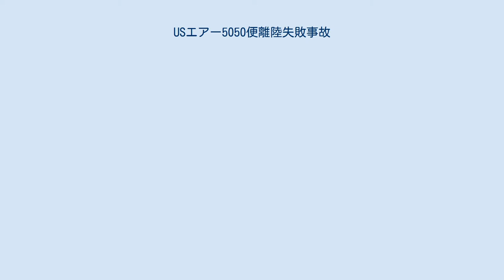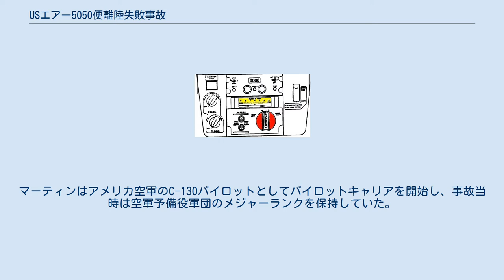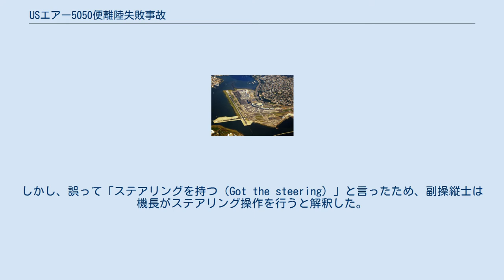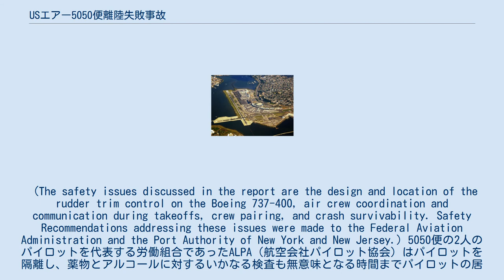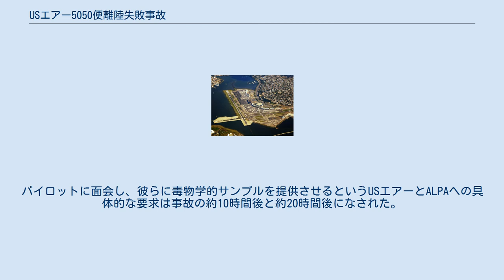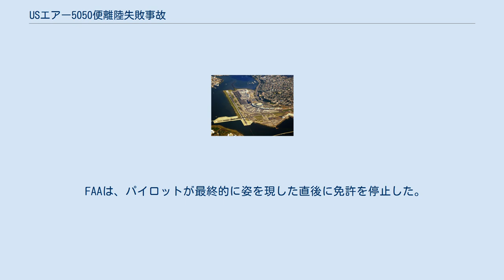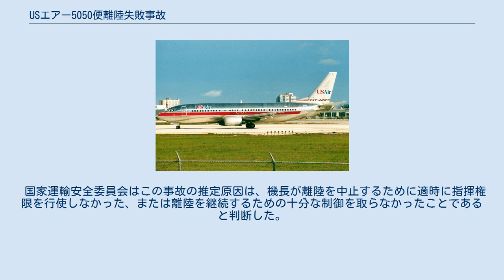USエアー5050便離陸失敗事故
USエアー5050便離陸失敗事故（USエアー5050びんりりくしっぱいじこ、英語: USAir Flight 5050）は1989年9月20日にラガーディア空港をシャーロット・ダグラス国際空港へ向けて離陸を開始したUSエアー5050便が離陸を中止したが停止できず滑走路をオーバーラン、バワリー湾に突入した事故である。
 同型機のボーイング737-400 USエアー5050便は定期便ではなく、欠航となったニューヨーク州ラガーディア空港からノースカロライナ州シャーロット・ダグラス国際空港へ向かう定期便USエアー1846便の代替便であった。
5050便にはボーイング737-400（登録番号N416US）が充当された。
事故機は元々ピードモント航空の所有する機体で、1989年にUSエアーがピードモント航空を買収した際にUSエアーの所有機となった。
事故機の飛行時間は2,235時間であった。
 5050便の機長は当時36歳のマイケル・マーティンであった。
マーティンはアメリカ空軍のC-130パイロットとしてパイロットキャリアを開始し、事故当時は空軍予備役軍団のメジャーランクを保持していた。
マーティンは1984年にUSエアーの子会社であるピードモント航空に雇われ、ボーイング727の航空機関士を1年務めた後ボーイング737に移った。
マーティンの航空会社の機長としての訓練は2回中断された。
1回目は空軍予備役軍団の配属によるもの、2回目は個人の病気によるものであった。
マーティンは事故時点でボーイング737で2,625時間飛行しており、うち737-400の機長としての飛行時間は140時間であった。
 5050便の副操縦士は当時29歳のコンスタンティン・クレイサスであった。
クレイサスは事故の3ヶ月前にピードモント航空に雇われており、5050便が操縦教官による監督無しでの離陸を行う初のフライトであった。
 どちらのパイロットもコックピットのリソースマネジメントに関する正式な訓練を受けていなかった。
事故当時の空港は気象条件が悪く視程も短く、滑走路は濡れていた。
それにも関わらずマーティン機長は出発前にクレイサス副操縦士と離陸中止などの緊急時の手順について話し合わなかった。
 ラガーディア空港。
事故機は滑走路31を写真上から下に向かって離陸滑走を行い滑走路先のバワリー湾に突入した。
 5050便は滑走路31からの離陸許可を得た。
滑走路31はバワリー湾に突き出たデッキで終わる全長7,000フィート (2,135m) の滑走路である。
 滑走路31に進入後、副操縦士が離陸時の操縦を担当し5050便は加速していったがしばらくして機体が左に逸れていった。
このため機長は前脚操向輪を使用して方向を修正しようとした。
しばらくして彼らは「バン!」という音を聞き、それからゴロゴロという音を聞いた。
この音は機長が前脚操向輪を不適切に使用したためにホイールが外れ、左前脚から空気が抜けた音と考えられている。
この音を聞いた機長は副操縦士から操縦を引き継ぎ離陸を中止したが滑走路端までに停止させることができなかった。
 機体は滑走路端をオーバーランした後、木製の進入灯支柱に衝突した。
機体は3つに分解し、機体前方は倒れた支柱に乗りかかる形で海面上に留まり、機体後部の一部は海面下に沈んだ。
 L1ドアとL2ドア以外のすべての出口は避難に使用された。
シニア客室乗務員のウェイン・リードはL1ドアを開けることができず、L2ドアは水がキャビンに入ってきた際に一度開放され、ケリー・ドノヴァンによって閉められた。
客室乗務員のスーザン・ヘアルソンはR1ドアを開き脱出用スライドを展開した。
R2ドアを開いた客室乗務員ジョリーン・ギャルミッシュは脱出用スライドが上に展開され出口を塞ぐかもしれないと考え、ドアを開く前に脱出用スライドの展開を解除した。
また、4つ全ての主翼上の緊急脱出ドアが避難に使用された。
 座席21Fと22Aに閉じ込められていた最後の乗客は、事故の約90分後に救出された。
 乗員乗客63人のうち乗客2人が死亡、乗客15人が負傷した。
 NTSBは調査中に多数の"クルーの調整問題"を発見...